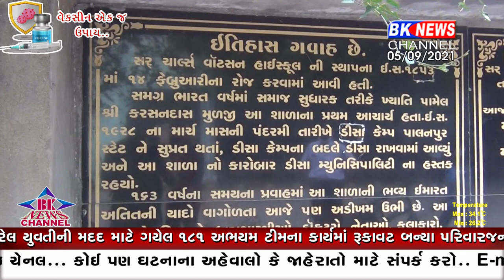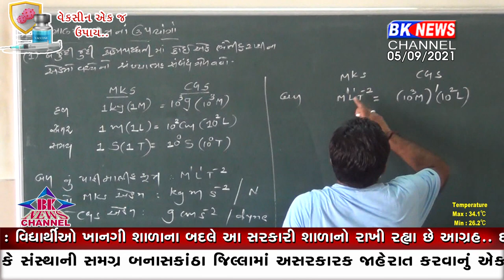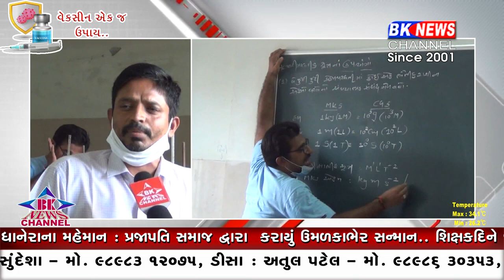ડીસા શિક્ષક દિન...